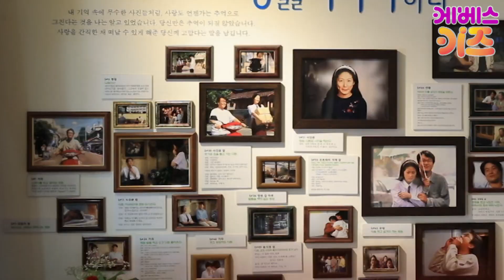[KBS키즈] 위키와 1박2일 ｜ KBS 자동공부책상위키 ｜ 방방곡곡 떠나요~ ｜ 군산으로 시간여행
군산으로 시간여행

타 타 타임머신 타고 타고
시간여행 슝슝~
군산으로 슝슝~

노래로~ 떠나요~ 위키와 1박 2일!